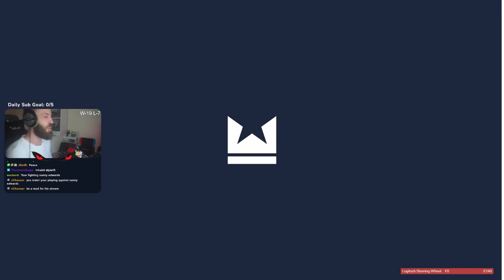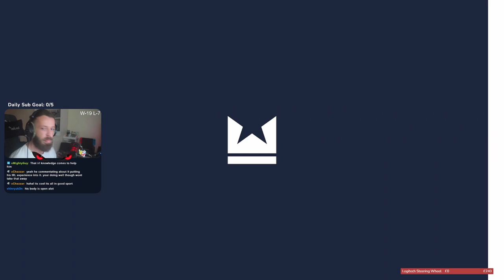Undisputed - Fighting Sunny Edwards the FLYWEIGHT CHAMP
In this video I fight the Fly weight champ Sunny Edwards

He was playing as Hatton and me Robinson